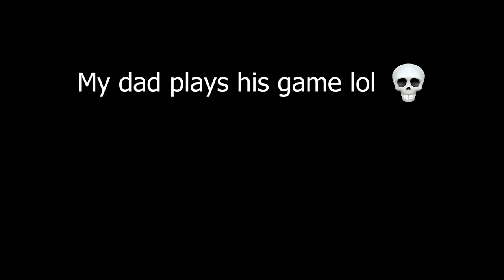MY DAD PLAYS FOUNTAIN OF YOUTH! (Surprised he's this good...) - Survival Fountain Of Youth